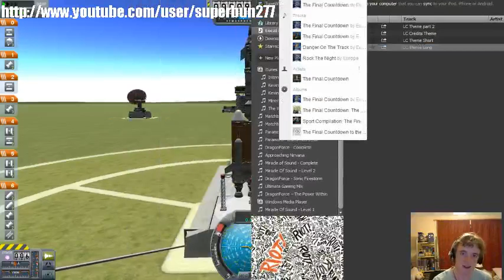Lost Connection: Voyage to the stars (Part 1 of 6)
Recorded from Twitch.tv on 14/02/2013

On Valentine's day 2013, Lost Connection took to the skies for Lost Connection: Voyage to the stars, playing spacecraft building and flight simulation game Kerbal Space Program.